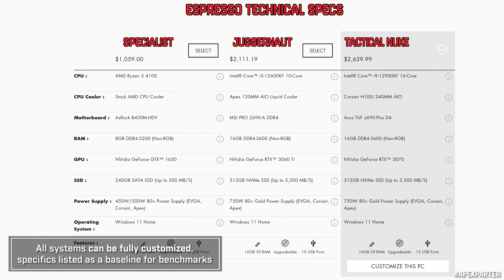So... Is Warzone 2 & DMZ Any Good? (Launch Review: What's Good, Bad & What I'd Change)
So... Is Warzone 2 and DMZ any good? We've done reviews on each of the major installments, reveals and playable builds since the reveal in September so I wanted to do one last one year for the year and give my overall impressions, feedback and criticisms where applicable for you in one spot since so much of a large portion of the game has been out for a few days now. No lifing them both, I think I've got a solid list of pros, cons and everything in between that I can bring to the table but by no means is this a definitive, take it as gospel, just want to share my thoughts and views on it all. If you're enjoying or disliking it, feel free to let me know why below, it's all subjective and there is no right or wrong answer. So as we go along, drop your thoughts, but if you enjoy the video, you find it at all insightful, do me a favor and drop a like on the video and if you're new to the channel, make sure you subscribe to stay up to date with all things Modern Warfare 2, Warzone 2 and DMZ. We've still got plenty up on deck here so if you're a part of the 70% not subscribed and you'd like to join the community, I'd love to have you as we chase down 600,000 subscribers. And finally, this video is brought to you in part by my friends at Apex Gaming PCs, code ESPRESSO can get you 15% off your next system as a part of their Black Friday deals, but more on them in a bit. For now though, let's take a look at the good, bad and everything in between of DMZ and Warzone 2...

00:00 - Intro
01:12 - General Thoughts on Warzone 2
03:01 - What Warzone 2 Has Done Well So Far...
06:02 - What Warzone 2 Needs to Work On...
09:52 - Thanks to Apex Gaming PCs for Sponsoring This Video
10:32 - General Thoughts on DMZ...
11:09 - What DMZ Has Done Well So Far...
12:56 - What DMZ Needs to Work On...
15:34 - Concerns For the Future of DMZ
16:24 - Final Thoughts + Ratings on Warzone 2 & DMZ So Far
18:32 - Thanks for Watching! Subscribe, like & comment!